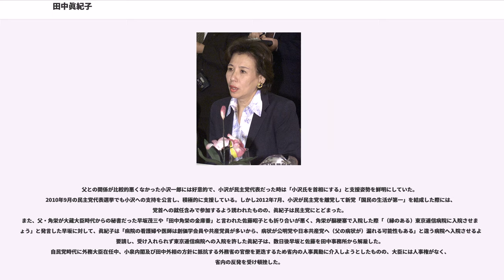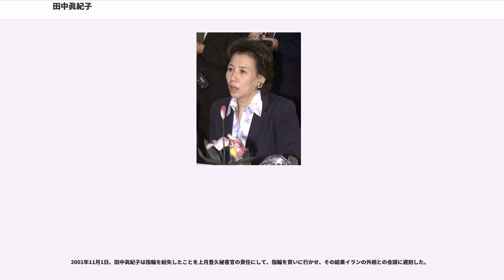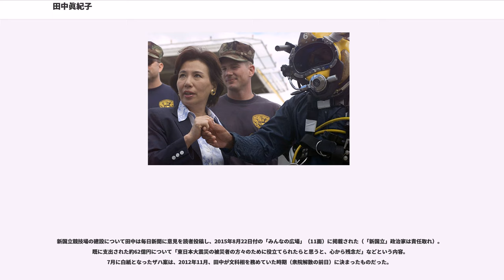田中眞紀子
田中 眞紀子（たなか まきこ、1944年（昭和19年）1月14日 - ）は、日本の元女性政治家。通常は田中真紀子と表記される場合が多い。
女性初の外務大臣。

父は第64・65代内閣総理大臣の田中角栄。1969年に田中直紀（後に自由民主党衆議院議員、民主党参議院議員）と結婚した。

衆議院議員（6期）、科学技術庁長官（第52代）、外務大臣（第113代）、衆議院文部科学委員長、衆議院外務委員長、文部科学大臣（第17代）等を歴任した。

東京都文京区に父・田中角栄、母・はなの長女として生まれる。本籍地は新潟県柏崎市。千代田区立富士見小学校、日本女子大学附属中学校・高等学校を経て、早稲田大学商学部へ進学。早大在学中は演劇サークル劇団木霊に所属し、同期には久米宏や長塚京三がいた。大学卒業後は劇団雲に所属し、女優として舞台に出演するが、結婚を機に引退。母が病弱であったことや、高校時代のアメリカ留学経験もあり、父・角栄が首相在任中は事実上のファーストレディの役目を担った。ただし子供の頃や政界入りする前は角栄と対立する事も多く、進学先や田中直紀（旧姓：鈴木）との結婚などは角栄の反対を押し切り決めたという。

1993年の衆院選で初当選、翌1994年に1年生議員ながら村山内閣の科学技術庁長官として初入閣して波紋を呼んだ。その後も高い人気を保ったが、与党内野党的な自由な立場からの奔放な発言が人気の源泉であり、政治家としては何ら実績を残したわけではなかった。教育実習にボランティア活動を義務化させる提案をし実現させ物議を醸した事もある。しかし2001年の小泉首相誕生に際しては総裁選での応援を買って出るなど大きく寄与、自ら外相に就任して90%を超える異例の高支持率を獲得。実務においては様々なトラブルを引き起こすなど無能さを露呈し、外交が機能不全に陥るほどだったが、人気はさほど衰えなかった。
ターニングポイントとなったのが2002年の事務方との対立に起因する外相更迭であり、当時は世論の圧倒的多数が更迭に反対して田中を支持、小泉内閣の支持率が一時的に急落するほどであった(読売新聞では下げ幅が30．7%に及んだ)。しかし直後に自らの秘書給与問題が浮上し、議員辞職に追い込まれる。2003年衆院選で復帰し、院内会派「民主党・無所属クラブ」に加入。今度は以前に所属していた自民党に対して厳しい批判を繰り返すようになった。

衆院選を目前に控えた2009年8月15日、新潟県長岡市内で記者会見し、夫の田中直紀参議院議員とともに民主党入りを表明。民主党入りの理由について「確実に二大政党（の時代）になる。有権者に約束してきたことを実現するためには、組織に所属しなければならない」と述べ、選挙後の入党という選択肢については「それでは有権者に対して失礼」と否定した。鳩山由紀夫民主党代表は「夫婦そろっての民主党入党を心から歓迎する」と述べた。

同年9月の鳩山由紀夫内閣の成立に伴い、衆議院文部科学委員長に就任。2011年6月の菅内閣不信任決議案（菅おろし）で党議拘束に違反して棄権したため、民主党執行部から3ヶ月の党員資格停止処分が下された。なお、国会の役職については解任しない旨が民主党執行部から通達されたため、衆院文部科学委員長の職には留まった。党員資格が停止されたため、2011年民主党代表選挙では投票権が与えられなかった（野田佳彦財務大臣が当選）。同年9月の野田内閣の成立に伴い、衆議院外務委員長に就任。

2012年6月26日の消費税増税法案には、小沢一郎や鳩山由紀夫らが反対票を投じ、小沢は自身のグループに所属する議員の大半を率いて離党、国民の生活が第一を結党したのに対し、田中は賛成票を投じ、造反の動きに同調しなかった。以前から田中は「反・野田」のスタンスに軸足を置いていたが、2012年9月民主党代表選挙では一転して野田首相の再選を支持し、野田陣営に参加している。同年10月、野田第3次改造内閣で文部科学大臣に任命され、2001年に発足した第1次小泉内閣以来、約11年ぶりに3度目の入閣を果たした。

同年11月、2013年春に新規開校を予定していた大学3校の不認可を示唆。3大学は、文部科学省の諮問機関である大学設置・学校法人審議会の認可を受けており、文部科学大臣が審議会の判断を覆すのは極めて異例で、田中は不認可...